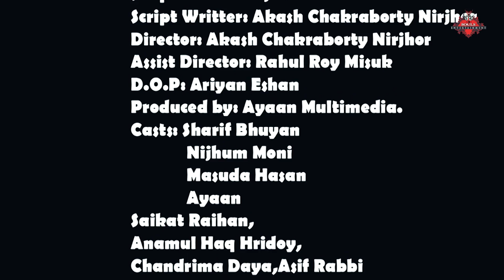Mother & Our Humanity |Bangla Short Film| Sharif,Nijhum|Akash,Rahul.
3Sould Entertainment Presents,

'মা এবং আমাদের মনুষ্যত্ববোধ'(Mother & Our Humanity,

Script Theme: Nijhum Moni,
Script Writter: Akash Chakraborty Nirjhor,
Director: Akash Chakraborty Nirjhor,
Assist Director& Camera Equipments collaboration: Rahul Roy Misuk,
Produced by: Ayaan Multimedia,
Editor: Shamim Reza.
D.o.P: Ariyan Eshan,
Casts; Shàŕif Bhüyän
             Nijhu Moni,
             Masuda,
             Ayaan (Child Actor),
             Rajesh Raju,
            Saikat Raihan,
            Asif Rabbi,
            Chandrima Daya,
            Anamul Haq Hridoy

Background Music Link:
OMEGA TRAILER.WAV-MATTIA CUPELLI
Music composition

A mother's happiness is like a beacon, lighting up the future but reflected also on the past in the guise of fond memories